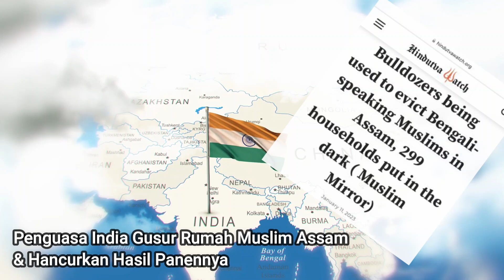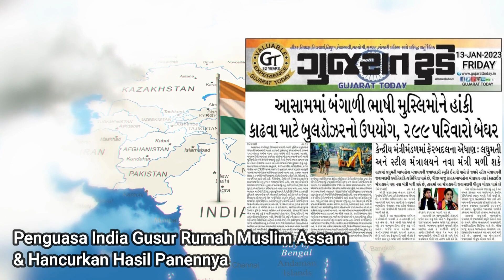Penguasa India Gusur Rumah Muslim Assam & Hancurkan Hasil Panennya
agama islam,,belajar agama islam,,islam agama cinta,,dakwah agama islam,,dasar agama islam
etika agama islam,,islam agama fitrah,,agama islam itu mudah,,agama islam itu indah,,agama islam itu memudahkan
ilmu agama islam,,kisah agama islam,,kajian agama islam,,islam agama logis,,pendidikan agama islam
islam agama rasional,,sejarah agama islam,,wawasan agama islam,,agama islam yang sempurna,,agama islam agama suci

Assam merupakan negara bagian yang berada di wilayah timur laut India. Negara bagian ini mencakup wilayah sekitar 78.438 kilometer persegi dan berbatasan dengan Bhutan di Utara serta Bangladesh di Selatan. Assam menjadi negara bagian India ketiga dengan penduduk mayoritas muslim

informasi islami bermanfaat informasi pengetahuan umum informasi motivasi pengetahuan umum informasi spiritual pengetahuan umum informasi inspirasi spiritual pengetahuan umum kamu harus tau berbagi itu indah informasi istimewa